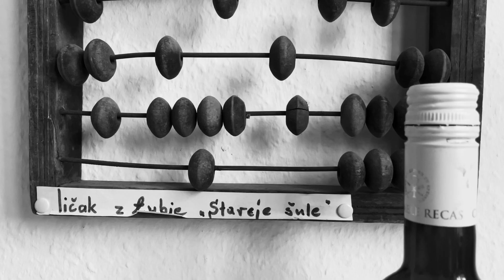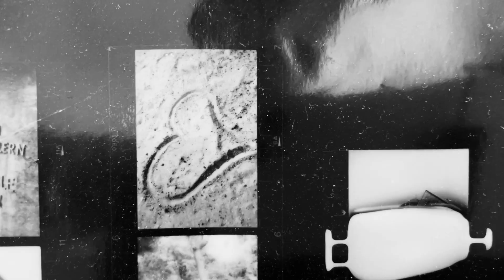Skupina Astronawt - Prošu će // Forgive Me feat. Lil Handrij [Official Music Video]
Astronawt – Prošu će // Forgive Me feat. Lil Handrij

written by Lil Handrij & Matej Dźisławk
recorded by Syman Hejduška [Simon Heiduschka]
mixed and mastered by Johannes Gerstengarbe, Ballroom Studios

Lil Handrij – vocals
Matej Dźisławk – keyboards
Oliver Böhm – drums
Jurij Hantuš - violin
Syman Handrik – electric guitar
Syman Hejduška – synth bass

directed by Matej Dźisławk & suelzos pictures

Sorbian Lyrics:

Runja Serbam we Wojerowskej holi, pozhubi so ty, wutroba mje boli.
Ja so dźensa hišće prašam: Njeby da znajmjeńša rozžohnować móhła so? Ow, ty najrjeńša holca, kiž ja zeznach hdy. To běše ty.
Ale nětko sedźu samotny, cyle zludany
w mojej ćmowej komorce a pisam tute linki,
zapalu sej cigaretu, srěbnu lunk palinki.
To je nažel wšitko, štož je mi hišće wostało -
alkohol a tobak, moje bohatstwo.
Wabjenje mi slubi: Er vertreibt die Sorgen.
Tuž naliju sej dalšu škleńcu Captain Morgan a hišće jedyn vodka,
kruchaj lodu nutř. Nochcu hišće do łoža, hačrunjež je ćmowa nóc.
Ja wěm, zo sonju wo tebi, so za tobu žedźu.
Radšo hišće chwilu piju a sedźu.

Prošu će nutrnje, wusłyš moje wołanje, pisaj mi, přizjew so, zakónč tute chowanje! Chcu tola jenož, zo ty mje takle widźiš, byrnjež derje wěm, zo mje hidźiš.
Ale słuchaj prosće tola raz na mje: moja luba, ja prošu će wo wodaće!
(Ja prošu će wo wodaće.)

Wyše stupam, hłuboko padam.
Něhdy mějach wšitko, nětko ja hladam,
što dźens hišće wyše je. Ow, ja žadam,
štož je dawno zhubjene. Tuž ja tradam
nuzu, hłód a lačnosć dušinu.
Ćěmne mysle, jenož za tobu
moja wutroba žedźi. Pod kožu hłuboko
moja zrudoba sedźi. Ach, je to njesprawne!
Ja praju ći nětk jasnje, štož chcych dawno hižo rjec. Wěm, zo běch hłupak. Wěm, zo běch plinc. Ale njebě tola trjeba, zo sy so hnydom zhubiła.
Pomysli wšak jónu, što sy mi slubiła.
Wěčnje chcyše při mni wostać, a pon dyrbiš hnydom chłostać jedyn hłupy wokomik, za naju kaž dynamit.
Zmylki ta so móža stać, dyrbiš je tež wodawać.
Što by Jězus k tomu rjek? Ćěkaj? Kaž brjek!

Ale to sy činiła, sy so prosće zhubiła,
žana whatsapp, žadyn snap, tuž ja pisam tutón rap. Chcu tola jenož, zo ty mje takle widźiš, byrnjež derje wěm, zo mje hidźiš.
Ale słuchaj prosće tola raz na mje:
moja luba, ja prošu će wo wodaće!

W swěće howri wirus, a we mni howri hněw.
Wobliča su wodźěte, ja napisam sej spěw,
wšako pytam dale pokoj a pytam dale lubosć.
Lubosć pak je wotešła a spóznaju tu hrubosć
mojoh cyłoh zymnoh žiwjenja - kajkež wone je.
Njem’žu hižo dale, cyle bjez tebje. Tuž pytam swoju tyzku,
na mojim blidźe chaos. W tyzce naju wobraz, w lěću, w Laos.
Ach, by no jenož zbožo zaso ke mni přišło.
Chcu tebje wróćo, wolu twoje čisło. Klinka, klinka, naraz sy ty tu.
To je moja šansa. Ja ju wužiju a ...

Prošu će nutrnje, wusłyš moje wołanje, pisaj mi, přizjew so, zakónč tute chowanje! Chcu tola jenož, zo ty mje takle widźiš,
byrnjež derje wěm, zo mje hidźiš.

Anruf beendet, wobraz do tyzki. Rano we wosmich. Hdźe je mój whiskey?

Što sy mi ty činiła, zo sy so prosće zhubiła, žana WhatsApp, žadyn snap,
tuž ja pisam tutón rap.
Chcu tola jenož, zo ty mje takle widźiš, byrnjež derje wěm, zo mje hidźiš.